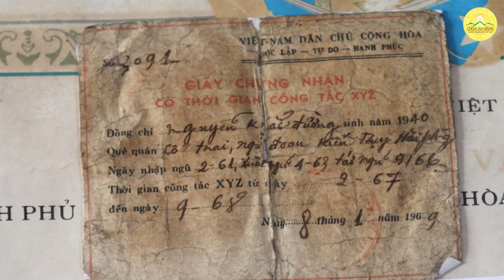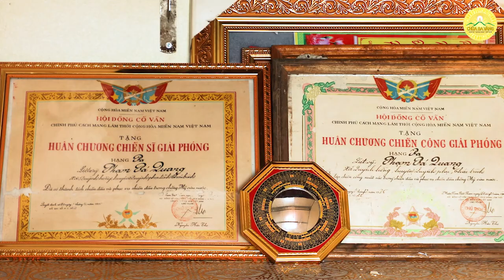Tiếp nối và lan tỏa tinh thần tri ân các anh hùng liệt sĩ, đền đáp Tứ Trọng Ân - ân quốc gia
Địa Chỉ: Phường Quang Trung - TP. Uông Bí - Tỉnh Quảng Ninh